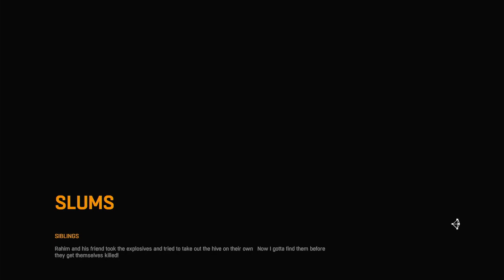750 Disaster Relief Packages | Dying Light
if Ya wanna support me and my channel and the amazing people at Dubby go to and get you a tub of some of the best tub based energy drink formula out there at
also use code: Lzombie
Thank you for all the support recently and love ya all
Zombie out!!